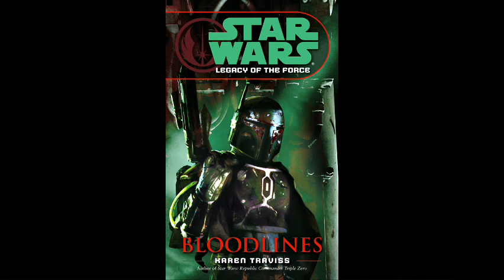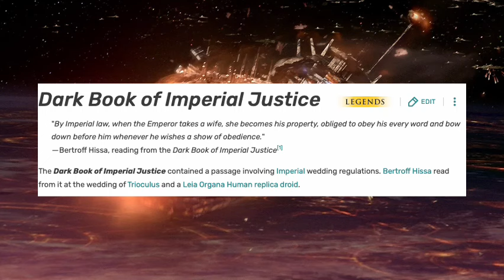The Silliest Things in Star Wars Legends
*Description from Wookieepedia*
Star Wars Legends, formerly known as the Expanded Universe (abbreviated EU), encompasses every one of the licensed and background stories of the Star Wars universe, outside of the original six Star Wars films produced by George Lucas and certain other material created before April 25, 2014, excluding the animated series Star Wars: The Clone Wars. It is derived from and includes most official Star Wars books, comic books, video games, spin-off films, television series, toys, and other media created before that date. This material expands and continues the stories told in the films, taking place anywhere from over 36,000 years before The Phantom Menace to 136 years after Return of the Jedi.